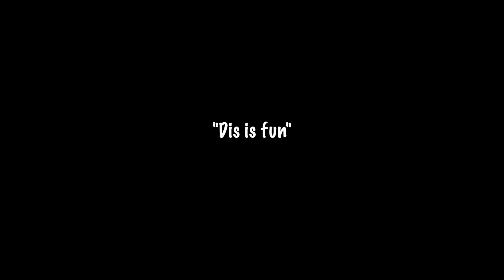Training Cute Shih Tzu Puppy How To Hold Object In His Mouth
Borgy the shih tzu learns how to hold things in his mouth to get his well-deserved treats

Recommended Products For Your Fur Babies:

Borgy's Dog Vitamins That Makes Him So Healthy & Smart:

Borgy's Favorite Dog Treats For His Training Tricks:

Borgy's Dog Food :

Borgy's Dog Treats For A Healthy Teeth:

Furbo Dog Camera:

Borgy's All Natural Pet Shampoo:

Borgy's Wish Bed: